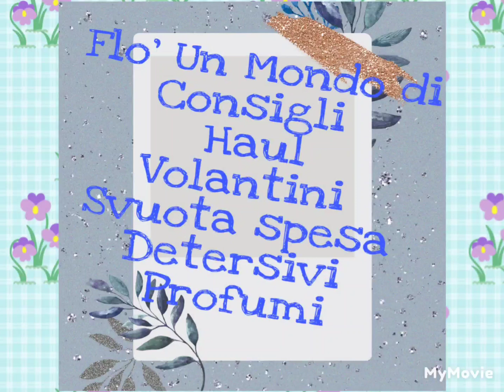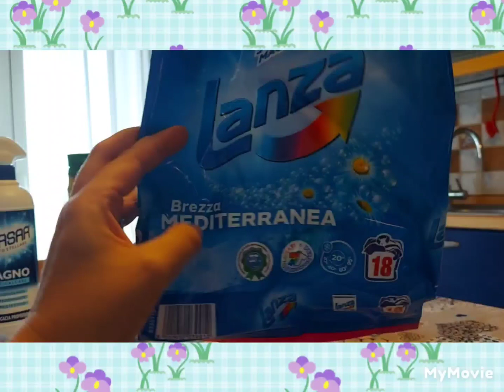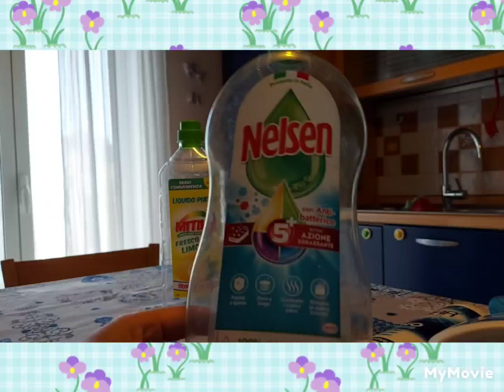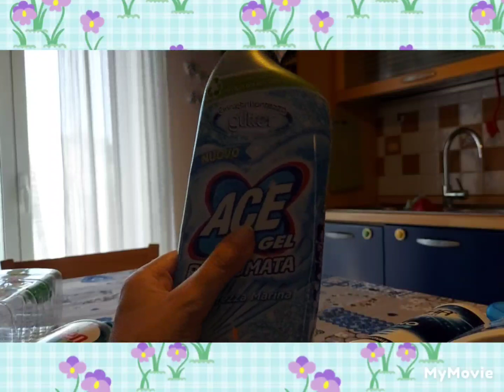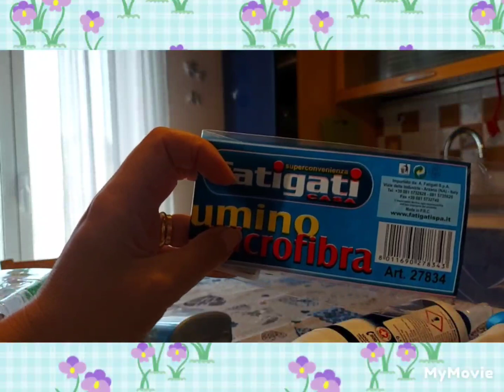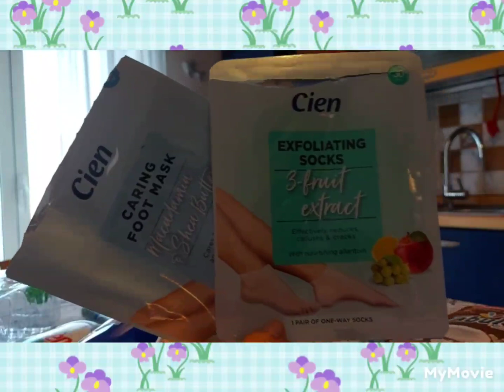DETERSIVI FINITI!TANTISSIMI PRODOTTI PER LA PULIZIA DELLA CASA RECENSITI.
tantissimi detersivi finiti recensiti!